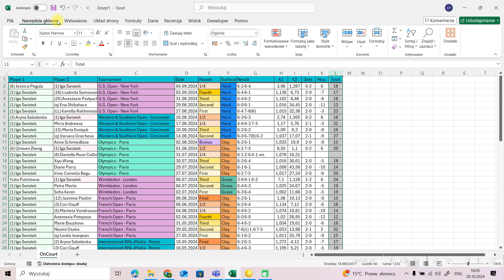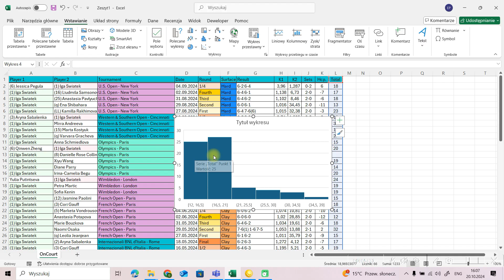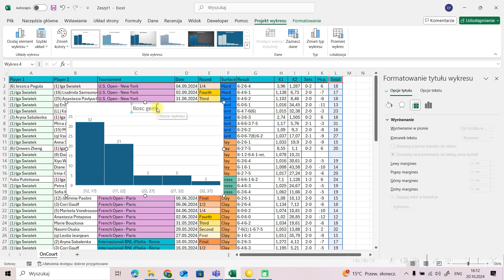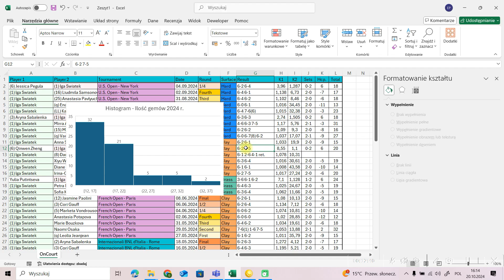JAK ZROBIĆ HISTOGRAM EXCEL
W tym filmie pokażę krok po kroku, jak stworzyć histogram w Excelu. To świetne narzędzie do wizualizacji danych i analizy rozkładu wartości. Dowiesz się, jak przygotować dane, wstawić histogram, dostosować jego wygląd i interpretować wyniki. Idealny poradnik zarówno dla początkujących, jak i bardziej zaawansowanych użytkowników Excel. Zobacz, jak łatwo można zrobić profesjonalne wykresy!